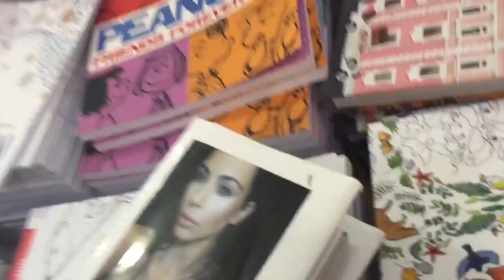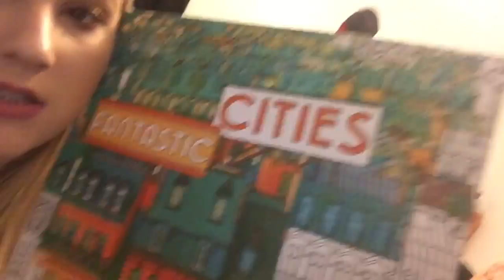VLOG#1 | Cassidy+Kyle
This is me and Kyles first VLOG. Eventually we are going to try to make them better and more enjoyable for you guys.

Xoxo

Q&A for next video?
If so comment some questions :)